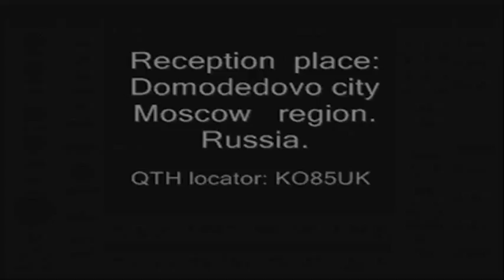RR9O Beacon 14 100,00MHz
14.100,00MHz.
RR9O Beacon
Ham Radio Beacon
Novosibirsk, Russia
Power 100/10/1/01 Watt,
Mode:A1A
Time: 15.00 UTC
Receiver:  Icom IC PCR 1500
Antenna: horizontal rhombus.  Subweight height - 60m.
Reception place: Domodedovo city. QTH locator – KO85UK